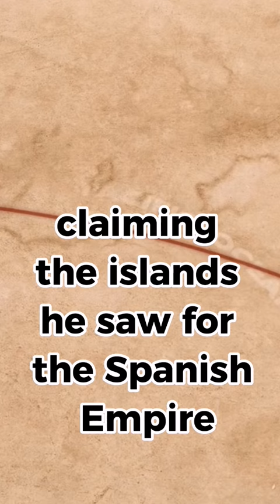Ferdinand Magellan expedition to the Philippines